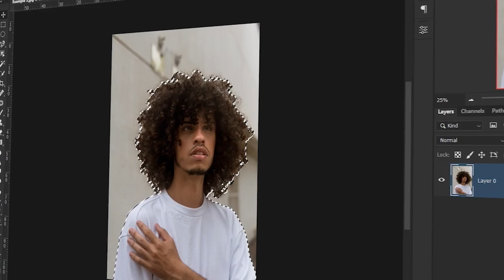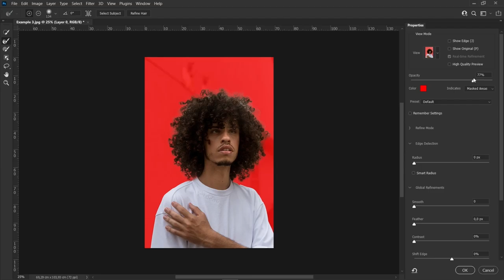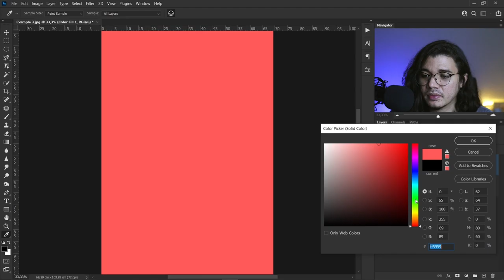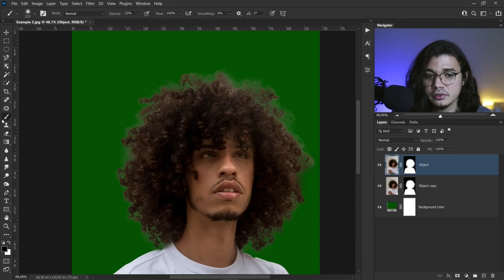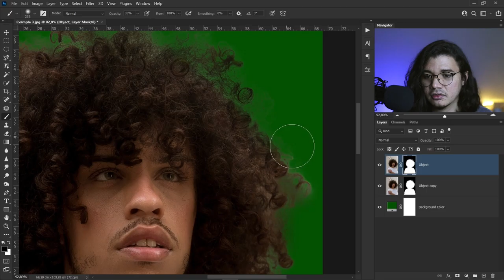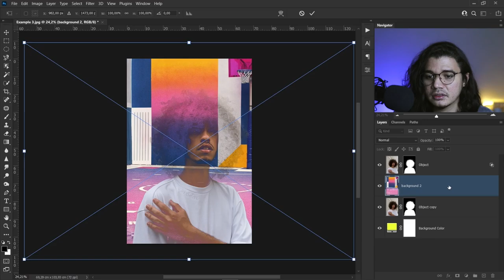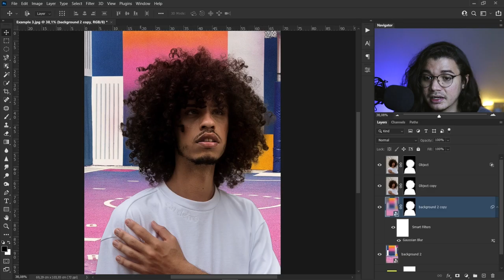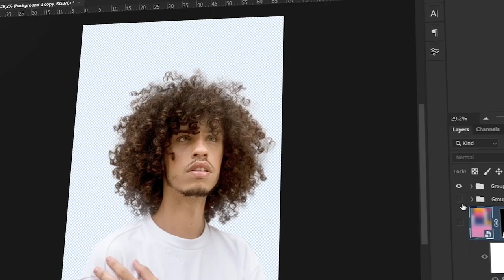Cara Menyeleksi Detail Rambut & Mengganti Background | Photoshop Tutorial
Hallo guys, kali ini gua mau ngasih tutorial lagi.. gimana caranya menyeleksi detail rambut dan juga menyatukan object orang yang telah diseleksi dengan background baru di photoshop.